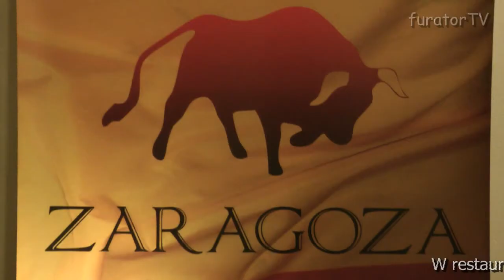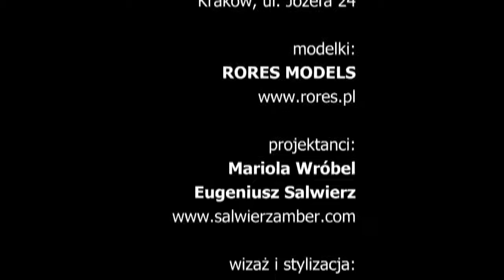Zaragoza Fashion Show - Kraków, 26 stycznia 2012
W restauracji Zaragoza, ulokowanej w sąsiedztwie hotelu Astoria na krakowskim Kazimierzu 26 stycznia 2012 roku zainaugorowano nowy cykl spotkań z modą. Licznie zebrani goście, reprezentujący krakowską branżę hotelarską i turystyczną, a także środowiska artystyczne i biznesowe podziwiali nowe kolekcje utalentowanej projektantki Marioli Wróbel i niezwykłą bursztynową biżuterię znanego krakowskiego artysty Eugeniusza Salwierza. Niezapomnianą atrakcją była również degustacja przysmaków kuchni hiszpańskiej, będącej specjalnością restauracji Zaragoza. Ucztą dla ducha był koncert zespołu muzyki kameralnej Royal Chamber Orchestra. a także występ młodej piosenkarki Pauliny Mikołajskiej. Kolekcje Marioli Wróbel oraz biżuterię Eugeniusza Salwierza zaprezentowały zawodowe modelki z agencji RORES MODELS, jednej z najstarszych agencji modelek w Polsce. Wizaż i stylizację modelek wykonały Aleksandra Wójcikowska i Agnieszka Milka. Uzupełnieniem wieczoru były losowania nagród z wizytówek, ufundowanych przez sponsorów pokazu.